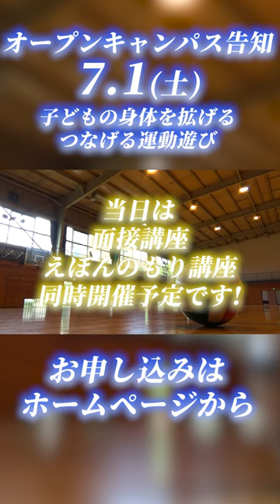【07.01オープンキャンパス開催!!】 オープンキャンパス告知【千葉敬愛短期大学】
お申し込みは以下URLから!
2023年7月1日にオープンキャンパスを実施します!
今回のテーマは『子どもの身体を拡げる、つなげる運動遊び』です。
当日は面接講座、えほんのもり講座同時開催されます!
この機会にぜひご来校ください!